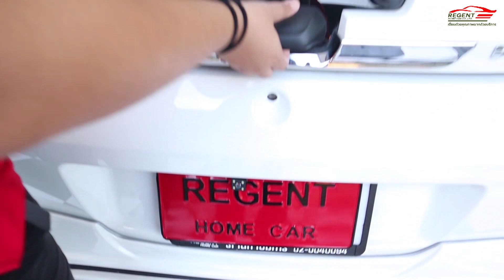รถมือสอง ราคาถูก Honda Brio 1.2 V 2019 By แนน รีเจ้นท์โฮมคาร์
🔰 2019 Honda Brio 1.2 (ปี 11-16) V Hatchback AT 🔰

🔥ฟรีดาวน์ ดอกเบี้ยถูกสุดๆ ผ่อน 7,XXX 72งวด รถมือเดียวสภาพงาม รุ่นท็อป โฉม 5 ประตู วิ่งมาน้อยเพียง 1x,xxx กม. มีประกันศูนย์เหลือถึง 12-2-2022 และมีประวัติศูนย์ /คู่มือ/บุ๊คเซอร์วิสครบ สมบูรณ์พร้อมใช้ทุกประการ/ SINGLE HAND DRIVEN FULL OPTION AVAILABLE HONDA BSI UNTILL 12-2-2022 SERVICE HISTORY/GUIDE BOOK AND BOOK SERVICE IN TERRIFIC CONDITION🔥

🎁โปร 5 ฟรี!: W Smart บริการช่วยเหลือฉุกเฉิน 24. ชม.ทั่วประเทศ 1 ปี, วอรันตีเกียร์และเครื่องยนต์ 3 เดือน หรือ 10000 กม. แล้วแต่ระยะใดถึงก่อน ,หมอนยางพาราเพื่อสุขภาพ,น้ำมันเต็มถัง,ชุดแต่งรอบคัน🎁

🚩 Regenthomecar สาขาราชพฤกษ์ ถนนปากน้ำกระโจมทองซอย 15 อยู่ระหว่างราชพฤกษ์ซอย 8 และซอย 10 ใกล้ BTS สถานีบางหว้า 🚩
🚗 GPS/พิกัด: 13°44'45.1"N 100°27'10.2"E
🌏 Google Map: regent home car co. ltd.
🦠 เปิดทำการทุกวัน 7:30-17:30 นน.